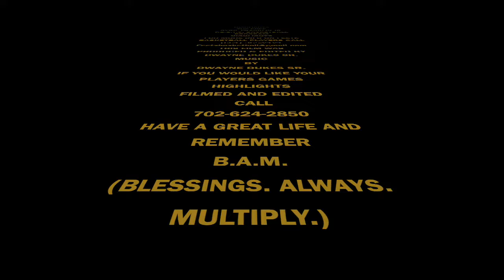CHRISTOPHER NATALE JR. 17U GBL GLOBAL TOURNAMENT HIGHLIGHTS 2022 Las Vegas